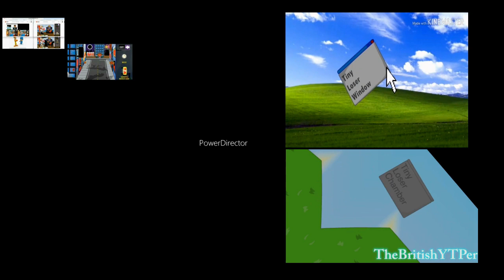all on one 25